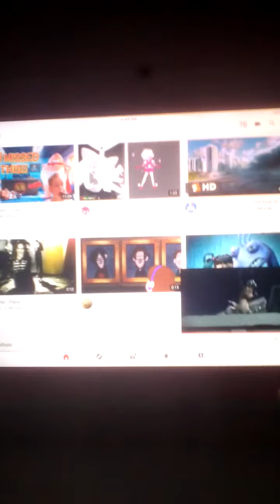September 27, 2020